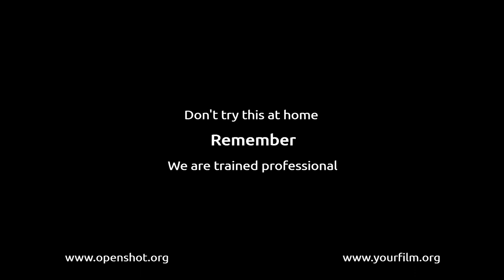MONSTER HICKORY TREE REMOVAL WITH A CRANE.( The bucket list )